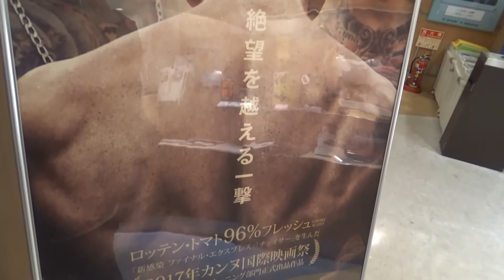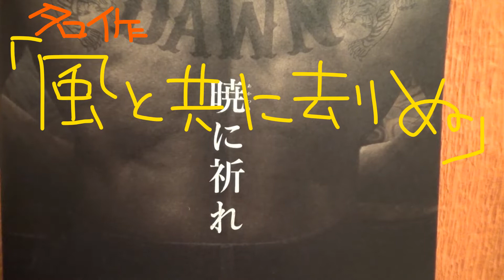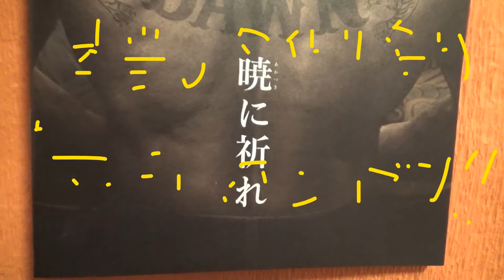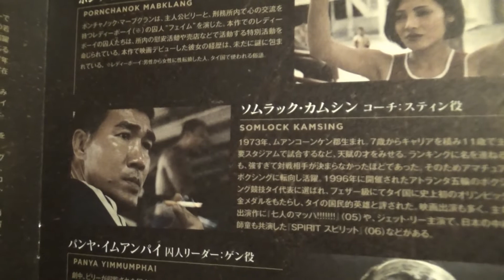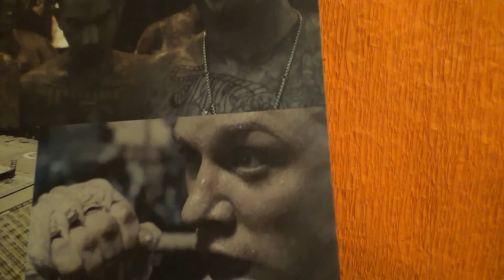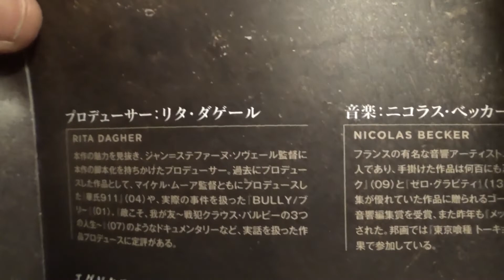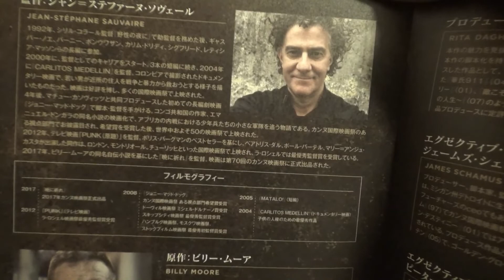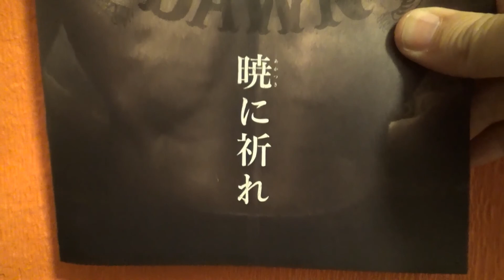シネ・リーブル梅田に映画を見に行って来ました！「暁に祈れ」を見ました！レビューパート６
僕は映画がめちゃくちゃ好きでよく見に行ってます。
年間一番多い時で１８０本ぐらい映画館で映画を見に行ってましたが今は忙しいんで、年間５０本ぐらいしか映画館で見れません。
僕は元月刊ロードショーのコラムニストなんで、かなり踏み込んだ映画評論となってます。
映画に対する並々ならぬ想いがありますので喜怒哀楽の感情がとても激しいです。

僕のレビュー動画はネタバレも含みますし感情が全面に出るスタイルです。
詳しく解説したり疑問点を突き止めたりしてますので映画マニアの方々や映画超大好きな方々には僕の映画評論受け入れてもらいやすいかと思います。

今回見た映画は「暁に祈れ」です。

最後までレビュー動画ぜひ、ご覧ください(^O^)／